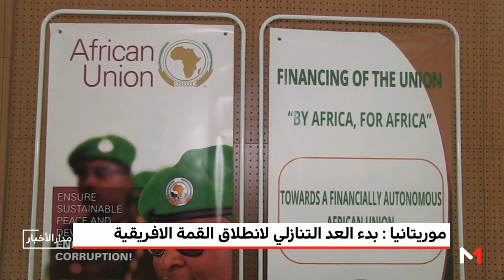موريتانيا : بدء العد التنازلي لانطلاق القمة الافريقية